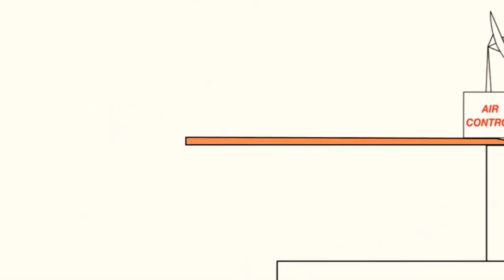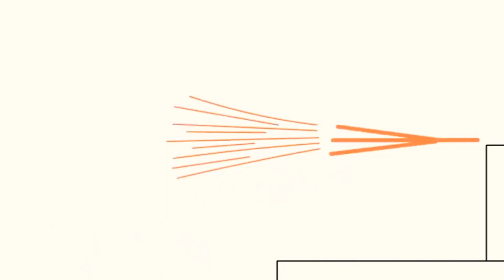20 квітня 2021 р.